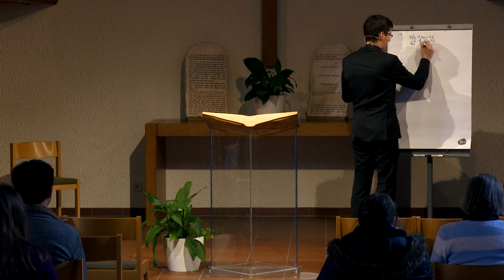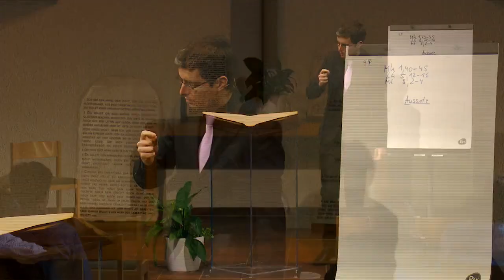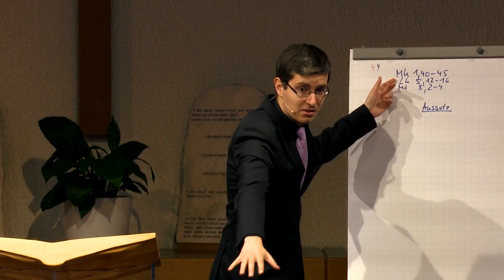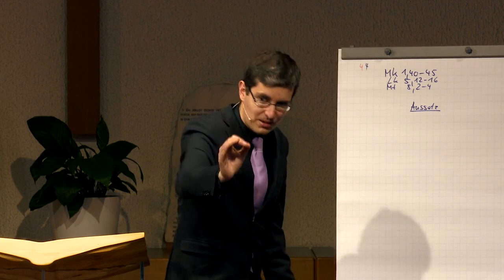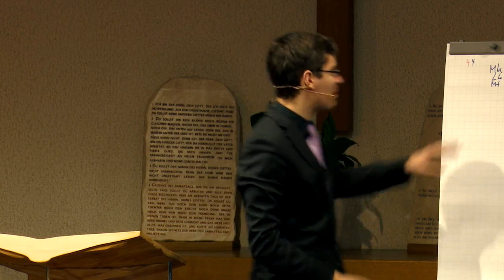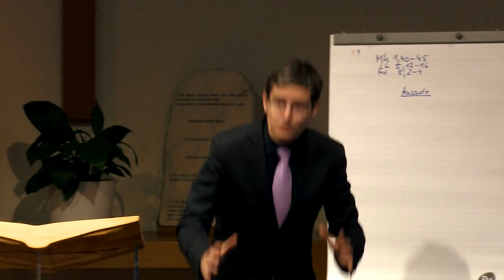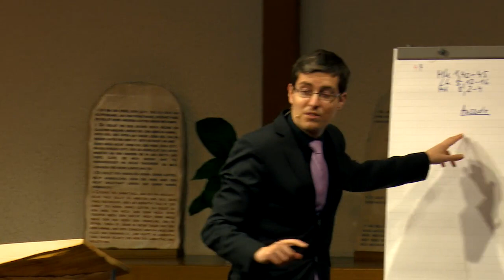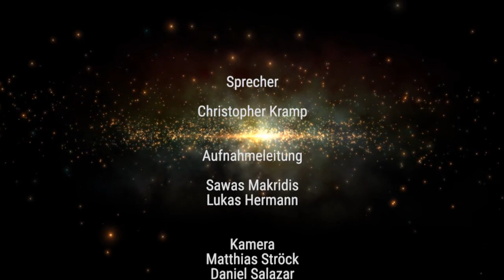Der Ersehnte: 61. „Wenn du willst …“